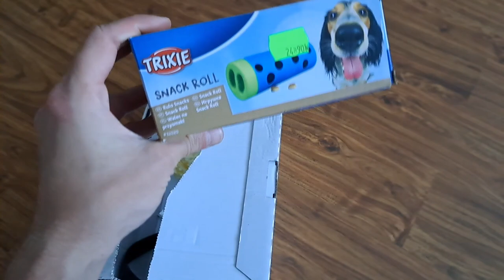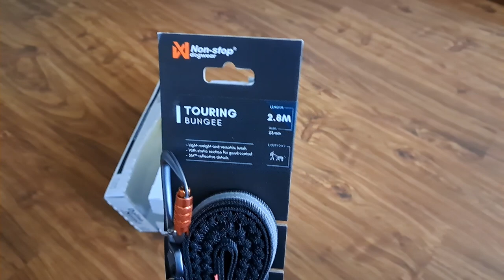Zakupowy Szał w Happy-Zoo.pl kupujemy pas do biegania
Witajcie, drodzy widzowie! Dzisiaj przygotowałem dla Was film, w którym chciałbym podzielić się moimi ostatnimi zakupami dla mojego ukochanego zwierzaka. Przede wszystkim, odwiedziłem sklep online Happy-Zoo.pl i znalazłem tam niesamowite produkty, które na pewno uszczęśliwią Wasze czworonożne przyjaciółki i przyjaciół.

Pierwszym produktem, którym się z Wami podzielę, jest zabawka "Piłka na smaczki". To niezwykłe urządzenie zapewnia zarówno rozrywkę, jak i nagrody dla Waszego psa. Wystarczy umieścić ulubione smakołyki w środku piłki, a nasz pupil będzie mógł spędzić godziny na próbach wyciągnięcia ich. To wspaniała zabawka, która stymuluje umysł i daje naszym psom wiele radości.

Kolejny zakup to zabawka "Roller na smaczki". Ta innowacyjna zabawka jest idealna dla psów, które uwielbiają gryzienie i wyciskanie smakołyków. Roller zapewnia nie tylko rozrywkę, ale także wspomaga zdrowie zębów i dziąseł naszych czworonożnych przyjaciół. Moje zwierzęta uwielbiają tę zabawkę, a ja jestem pewien, że i Wasze pupile będą z niej zachwycone.

Jeśli podróżujecie samochodem z Waszym psem, nie może Wam zabraknąć pasu bezpieczeństwa. Dlatego postanowiłem zakupić pas bezpieczeństwa do samochodu dla psa rodziców. Ten niezawodny produkt zapewnia bezpieczeństwo naszych czworonogów podczas jazdy samochodem. Teraz mogę być spokojny, wiedząc, że mój pies jest dobrze zabezpieczony podczas podróży.

Ostatnim, ale zdecydowanie najlepszym zakupem, którym się z Wami podzielę, jest smycz z amortyzatorem od Non Stop Dogwear. Ta smycz jest prawdziwym hitem na rynku. Wykonana z najwyższej jakości materiałów, zapewnia nie tylko wygodę, ale także bezpieczeństwo dla naszego psa. Amortyzator w smyczy pomaga złagodzić nacisk podczas nagłych szarpnięć, co jest szczególnie ważne podczas intensywnych spacerów. Jestem pewien, że ta smycz spełni Wasze oczekiwania i przyniesie wiele radości zarówno Wam, jak i Waszym psom.